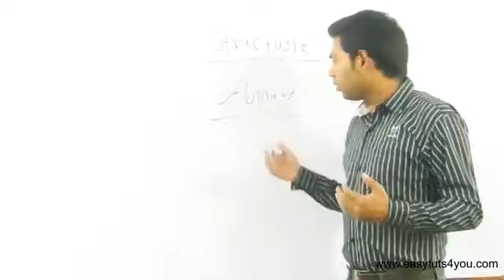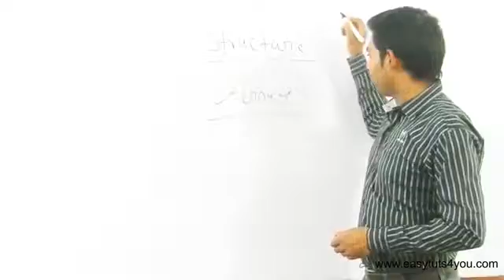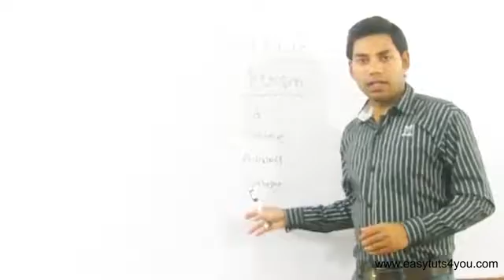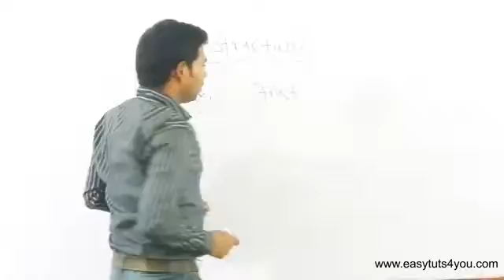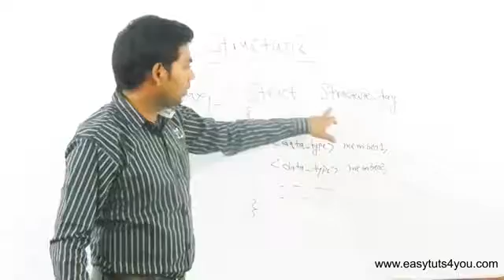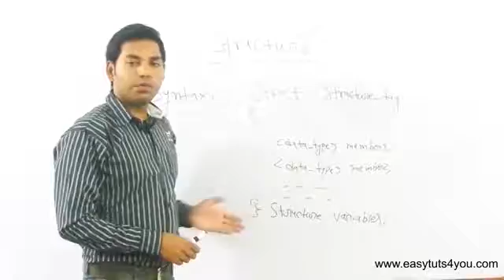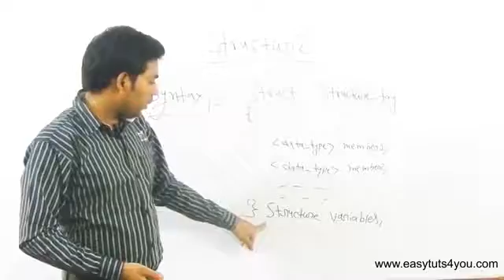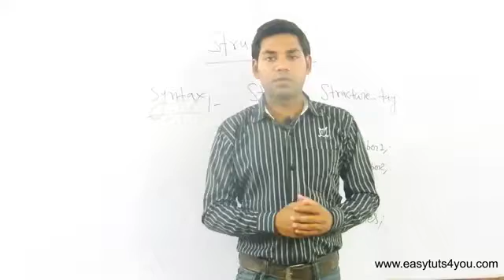Introduction to Structure in C HINDI